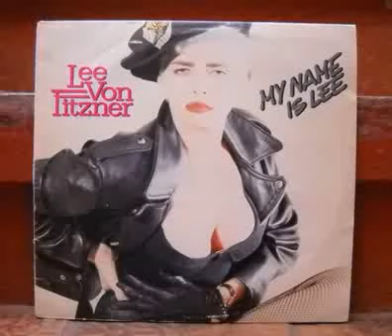Lee Von Fitzner - My Name Is Lee 1988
Lee Von Fitzner ‎– My Name Is Lee
Label:
Merak Music ‎– MK LP 200
Format:
Vinyl, LP
Country:
Italy
Released:
1988
Genre:
Electronic
Style:
Italo-Disco